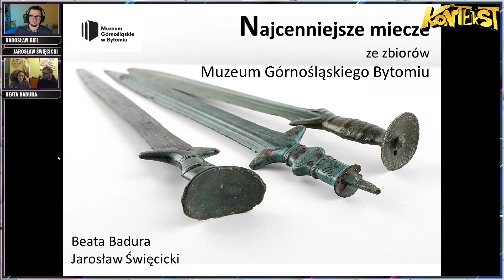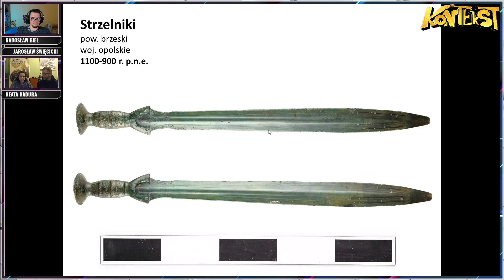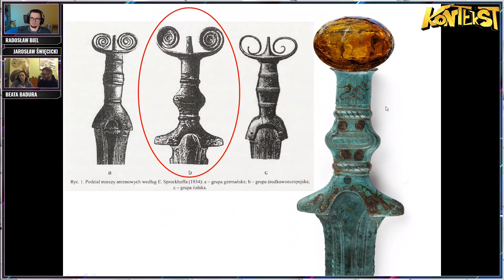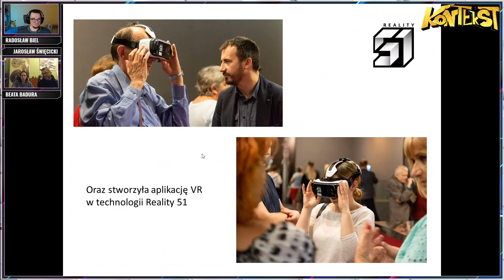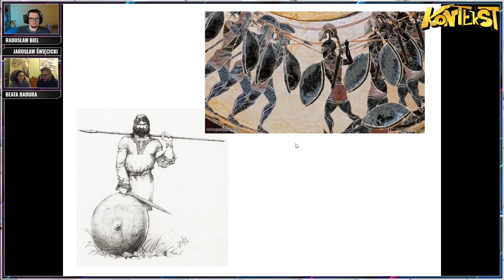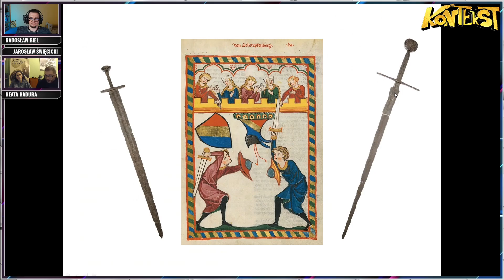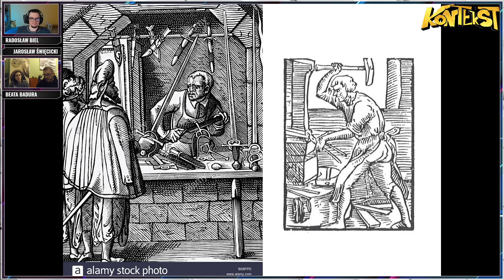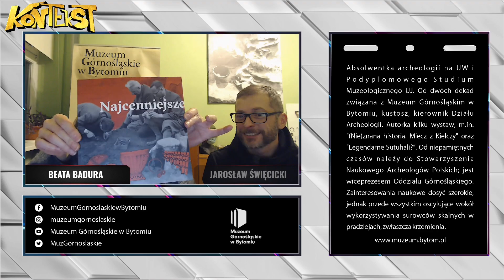Najcenniejsze miecze z Muzeum Górnośląskiego w Bytomiu - B. Badura. J. Święcicki | KONTEKST 46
Chyba żadne z naszych dotychczasowych spotkań z cyklu KONTEKST nie miało tak oczywistego tytułu 😃 Tym samym nie ma się co rozpisywać: będzie o konkretnych mieczach i ich niesamowitych historiach! Nie tylko o artefaktach z epoki brązu, ale i średniowiecznych okazach, o których przeczytać możecie w aktualnym numerze Archeologii Żywej. Opowiadają Beata Badura i Jarosław Święcicki.

A jeśli spodobało Ci się nasze spotkanie to zapraszamy do uczestnictwa na żywo, co czwartek o godz. 18 na Facebooku Archeologii Żywej

SPIS TREŚCI
00:00 Wstęp
04:30 Ponad 100 lat archeologii w Bytomiu
05:30 Miecze z epoki brązu i wczesnej epoki żelaza w Polsce
07:20 Jak powstawały miecze z brązu? - więcej o metalurgii tutaj
08:00 O budowie miecza
09:50 Miecz z Leśnik
12:00 Miecz ze Strzelnik
21:00 Miecze ze skarbu z Gamowa
30:00 Miecz z Kielczy i jego niesamowita historia ponownego odkrycia
41:40 Skąd pojawiły się miecze?
50:00 O potencjalnych a nieznanych mieczach
53:50 I część o mieczach średniowiecznych
53:25 Wczesnośredniowieczny miecz z Rogowa
58:40 Kto walczył mieczem w średniowieczu?
1:00:00 Miecz z Tychów
1:09:00 O fachu kowala
1:11:20 Znaczenie mieczy w kulturze średniowiecznej
1:14:05 Kiedy i dlaczego przestano używać mieczy?
1:15:10 Wykorzystanie mieczy w epoce brązu
1:17:00 Rabunek formą pozyskiwania wyposażenia
1:19:00 Ile kosztować mogły miecze w średniowieczu?
1:22:00 Pożegnania
1:27:00 Podziękowania dla prenumeratorów Archeologii Żywej i Odkrywcy!

GOŚCIE
Beata Badura
Jarosław Święcicki

GOSPODARZ
Radosław Biel